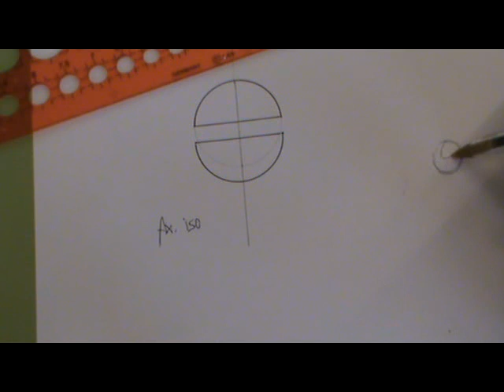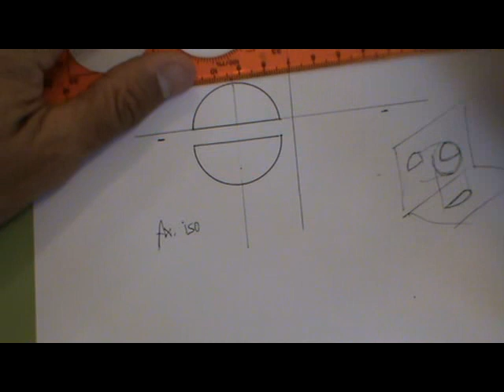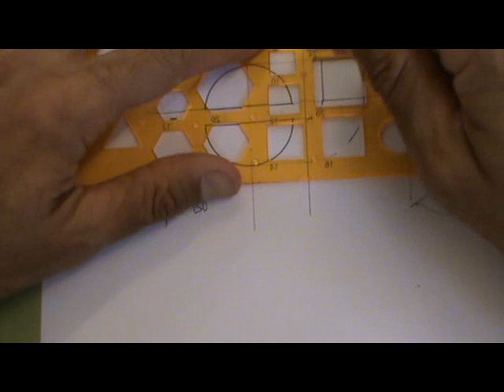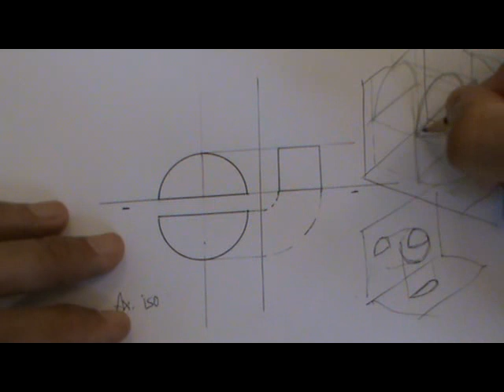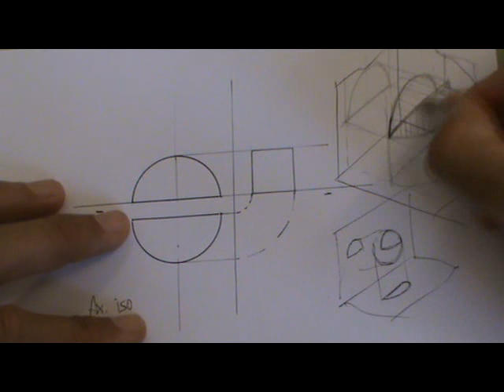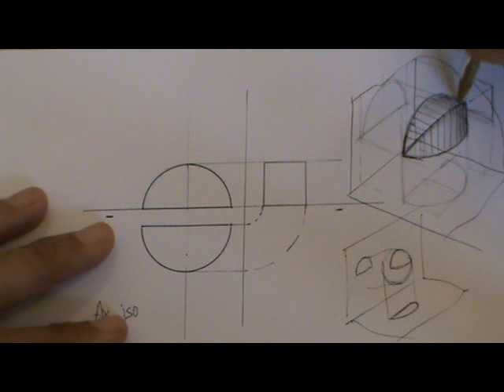Dada la planta y alzado, construir perspectiva, excluyendo que sea ¼ de esfera.